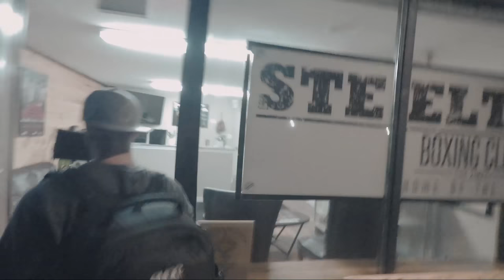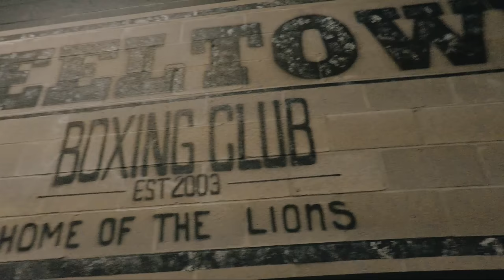BEHIND THE SCENES JESSIE WILCOX- BOXING VIDEO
Here is a little recap of what went down during our project Jessie Wilcox boxing video.

Locations:
Hamilton/Burlington

Shot on:
Gopro Hero 4 Silver 2.5k